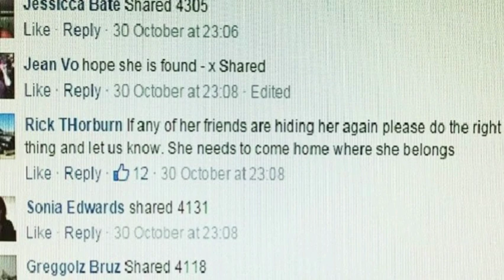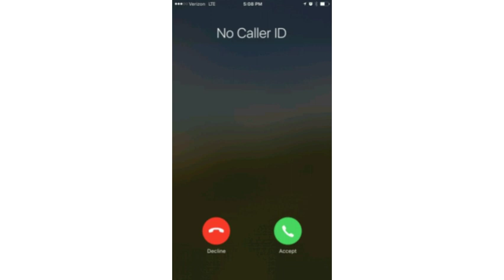Murder Mystery In Tamil | Who really murdered foster child Tiahleigh Palmer?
Who killed Tiahleigh palmer | Tamil | Paapanasam Movie in reality
Who really murdered foster child Tiahleigh Palmer? | Tamil | Papanasam Movie in reality
Hey fam!
Watch the video to know who killed Tiahleigh palmer. Is this story similar to paapanasam? comment your views in the comment section
Rick and Julene Thorburn portrayed themselves as the perfect foster parents, a happily married couple with two talented sons, living on an idyllic property near Brisbane. But behind closed doors, the Thorburns were as evil as could be, as 12-year-old schoolgirl Tiahleigh Palmer tragically found out. In 2015, ten months after she was unwittingly placed in the Thorburns' care, one of the sons sexually abused her. But it's what happened when the abuse was discovered that is truly horrific. To protect his son from punishment, Rick Thorburn murdered Tiahleigh. Then the entire family callously concocted a story to hide their crimes from police. This wicked subterfuge went on for almost a year until police finally had a breakthrough. On 60 MINUTES, Tara Brown reveals what went on in the Thorburn house of horrors, and how the case was finally solved (2018).
60 minutes,tiali palmer,murder mystery tamil,infamous murder mystery,papanasam movie reality,papanasam,papanasam tamil full movie